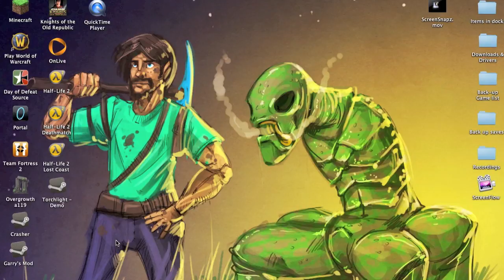Minecraft, New recorder! :D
TESTEST